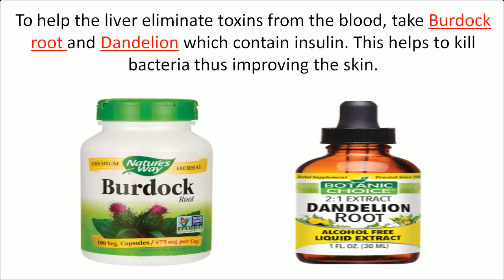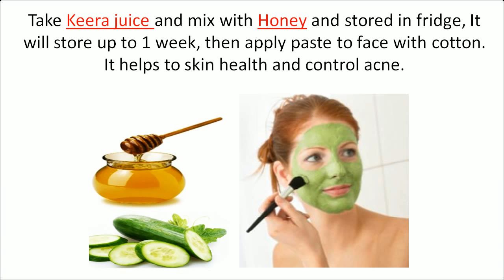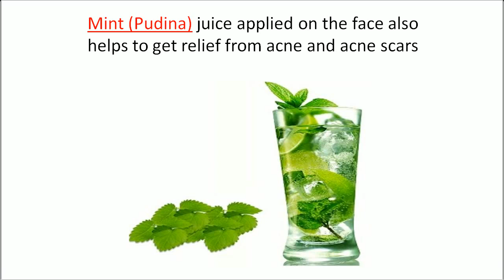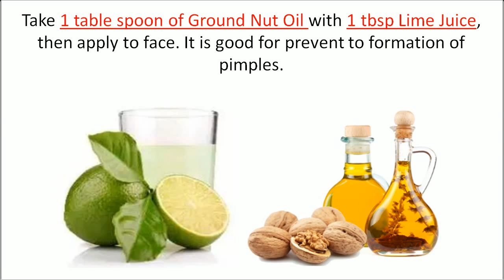How To Remove Pimples, Acne Scars Overnight?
1. For acne on the back take orally and apply directly to the affected area Colloidal silver, it’s used as a natural antibiotic.

2. Eat Shellfish, Soybeans, Sunflower seeds, and Nuts, these are all rich in zinc which is an
    antibacterial.

3. To help the liver eliminate toxins from the blood, take Burdock root and Dandelion which
    contain insulin. This helps to kill bacteria thus improving the skin.

4. Take Keera juice and mix with Honey and stored in the fridge, It will store up to 1 week, then
     apply the paste to face with cotton. It helps to skin health and control acne.

5. Severe acne remedies. Put Tea Tree Oil on the acne affected skin. This is a natural antibiotic.
     It will destroy a broad range of invading microorganisms, as effectively as benzoyl peroxide,
     but without side effects. It reduces redness, itchiness and stinging.

6. Take 2 spoons of water and mix with 1 spoon of Olive Oil and mix well, then apply to face,
     leave it some time. It is good for acne control and skin glow.

7. Mint (Pudina) juice applied on the face also helps to get relief from acne and acne scars.

8. Cucumber (Keera) juice mixed with Lemon Juice applied on the pimples helps to get relief
     from acne and acne scars.

9. Take 1 tablespoon of Ground Nut Oil with 1 tbsp Lime Juice, then apply to face. It is good for
     prevent to formation of pimples.